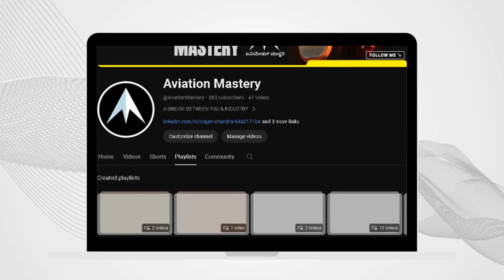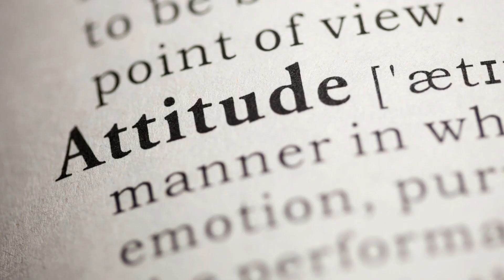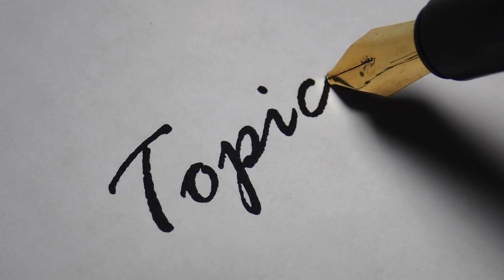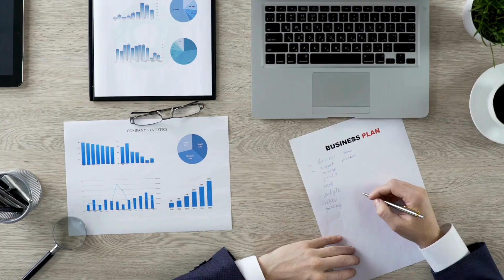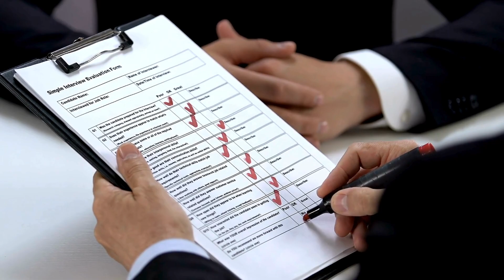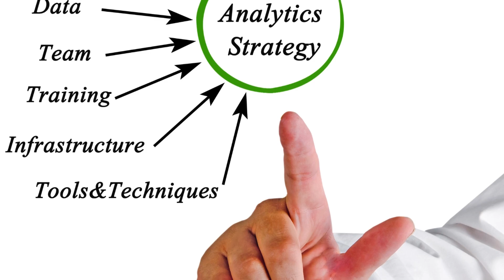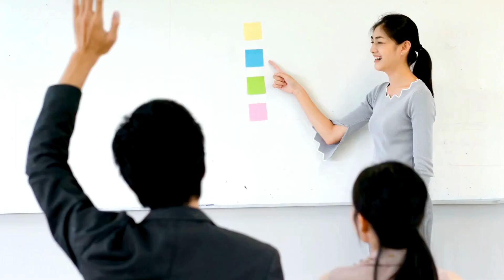What is Group Discussion? ಗ್ರೂಪ್ ಡಿಸ್ಕಶನ್ (Group Discussion) Explained in Kannada | S1 E1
Episode 1 :What is  Group Discussion? ಗ್ರೂಪ್ ಡಿಸ್ಕಶನ್ ,Group Discussion in Kannada,

"Unlock the secrets of successful group discussions in this video! 🗣️

Whether you're a student, professional, or just curious, we've got tips on communication, teamwork, and problem-solving. Join us for practical advice to ace your group activities. 🚀👥

"ಈ ವೀಡಿಯೊನಲ್ಲಿ ಗ್ರೂಪ್ ಡಿಸ್ಕಶನ್ ಯಶಸ್ಸಿನ ರಹಸ್ಯಗಳನ್ನು ಪಡೆಯಿರಿ ! 🗣️

 ನೀವು ವಿದ್ಯಾರ್ಥಿ, ಪ್ರೊಫೆಶನಲ್ ಅಥವಾ ಕೇಳುವುದಕ್ಕೆ ಕೇವಲ ಕುತೂಹಲಿಯಾಗಿದ್ದರೂ, ನಾವು ಸಂಬಂಧಿಸಿರುವ ಸಂದೇಶಗಳನ್ನು ಹೊಂದಿದ್ದೇವೆ. ಸಂವಾದ, ಕೈಚಳಕೈ, ಮತ್ತು ಸಮಸ್ಯಾ ಪರಿಹಾರ ಮೂಲಕ ಯಶಸ್ವಿಯಾಗಿ ನಡೆಯಿಸಲು ನಿಮಗೆ ಸಹಾಯ ಮಾಡಲು ನಾವು ಇಲ್ಲಿದ್ದೇವೆ. ನಮ್ಮ ವೀಡಿಯೊಗಳಿಗೆ ಸಬ್ಸ್ಕ್ರೈಬ್ ಮಾಡಿ ಹಾಗೂ ವ್ಯಕ್ತಿಗತ ಅಭಿವೃದ್ಧಿಗೆ ಸಂಬಂಧಿಸಿದ ಇನ್ನಷ್ಟು ಉಪಯೋಗಕರ ವಿಷಯಗಳಿಗೆ ನಮ್ಮ ಯಜಮಾನತ್ವ ನೋಡಿ! 🚀

00:00 Intro
01:11 What is GD| ಗ್ರೂಪ್ ಡಿಸ್ಕಶನ್ ?
02:15 What happens in GD?
03:24 What do Invigilator look in GD?
03:34 7 Points
03:37 1
03:48 2
04:32 3
05:10 4
05:36 5
06:01 6
06:27 7

🌟Watch Aviation Jobs

►Books Everyone should read:
1. Sapiens
2.Jab Jab Jab Right Hook
3.The Complete Airline Pilot Interview Work Book
4.The Indigo Story
5.Flight Attendant Interview Work Book

1. Our Laptop
2. Our Mic
3. Old Mic
5. Laptop

15,750/- Rs book "Airline Operations and Management"
(For FREE)
Just follow me Insta and DM for book.

ALL ABOUT AVIATION MASTERY?✈️
Aviation Mastery, hosted by Srajan Chandr1. Vision:
   - Deliver 100% value content. 🌟
   - Simplify problems for students. 🧠

2. Target:
   - Reach 10,000 students by May 2024. 🎯

3. Approach:
   - to make Aviation content in Kannada. 📚🇮🇳

What are the major group discussion topics for a company?
How do I prepare for group discussion topics?
What are the international and national topics for a group discussion?
What are the common group discussion topics in cognizant?
What are the current topics which can be used for a group discussion in an interview?
What are some of the group discussion topics in interviews?
How can you crack a group discussion round in aviation? What are some potential topics for discussion?
What are some good topics for a group discussion on current events?
What is a group discussion? What are the topics generally asked during it?
What topic of group discussion is mostly asked?
Which is a GD app for learning group discussion topics?